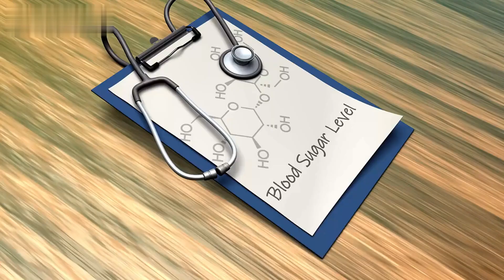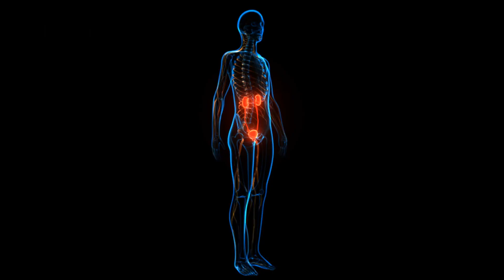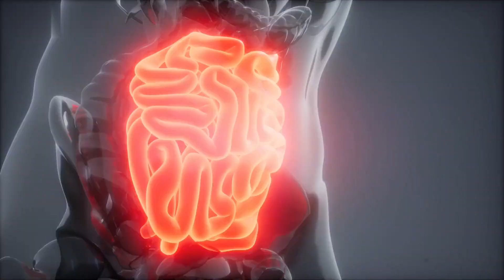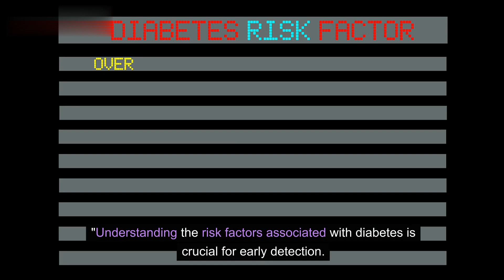11 Early Signs & Symptoms Of Diabetes You Need To Look Out For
Diabetes is a metabolic disorder marked by heightened levels of blood glucose. If this condition goes undetected, it poses a severe threat, potentially leading to significant damage to the heart, blood vessels, eyes, kidneys, and nerves.

The staggering statistic that approximately 422 million individuals globally grapple with this ailment might catch you by surprise. Alarmingly, diabetes claims about 1.5 million lives annually, underscoring the critical need for awareness and early intervention.

Delving into the core of the matter, our upcoming video will shed light on the 11 common signs of diabetes. Some of these indicators may be familiar, while others might be overlooked.